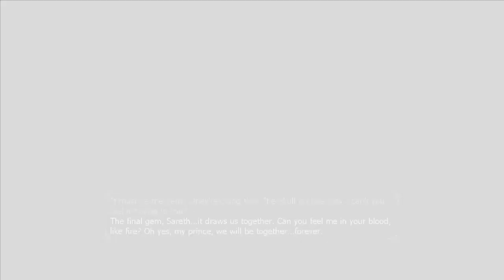Dark Messiah M&M Part 10 | Good Old Games Ep.1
Welcome to Good Old Games! Series tackling old games that I consider to be very good and deserve a reboot, or successors!